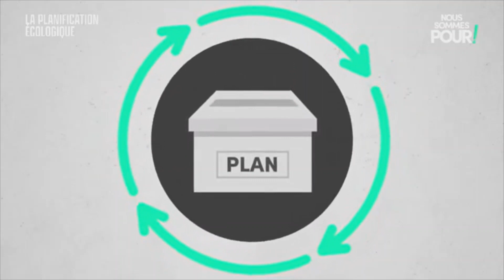En 2022, entrons dans l'ère du progrès écologique !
Clip diffusé le 12/03/2021 lors des Forums de L'avenir en commun sur la planification écologique NousSommesPour JLM2022 noussommespour.fr